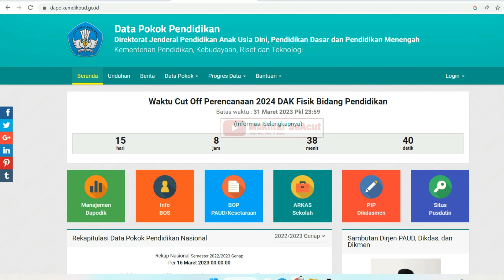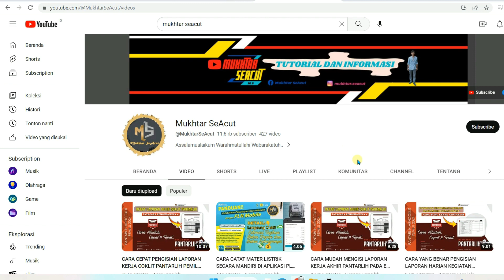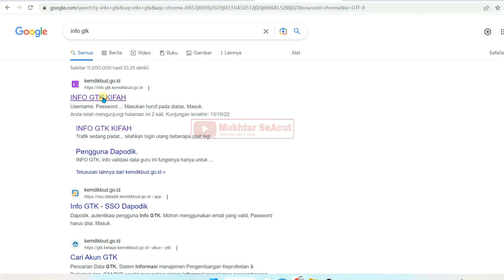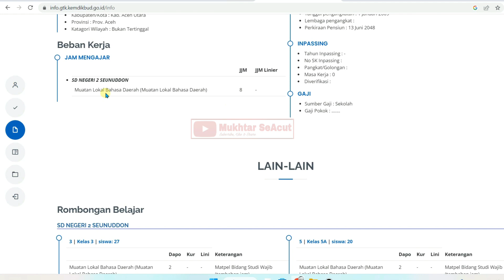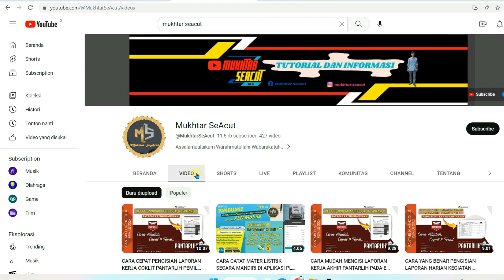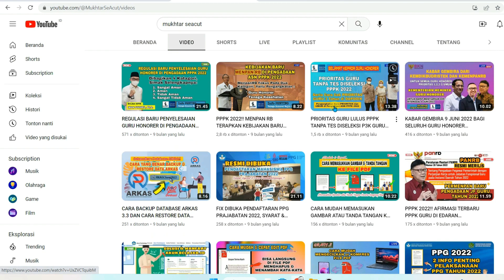CARA BARU CEK INFO GTK GURU & TENDIK 2023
Cara Baru Cek Info GTK Guru dan Tendik Terkini 2023 Semester Genap

cara cek info gtk 2022 menggunakan akun sso, dapodik,

Cara Cek Status Terdaftar Sebagai Calon PPPK Nakes dan PPPK Guru Tahun 2022, Segera Cek NIK Anda dan Pastikan Sudah Terdaftar di Portal P3K 2022

Resmi Pengumuman Jadwal PPPK Guru 2022, Peserta Seleksi P3K P1, P2, P3 dan Pelamar Umum di Portal SSCASN 2022

Baru Saja Rilis - Pengumuman Hasil Pendataan Tenaga Non Asn Tahap Prafinalilasi Tahun 2022 | Segera Cek Nama Anda

Terima kasih.🙏💕